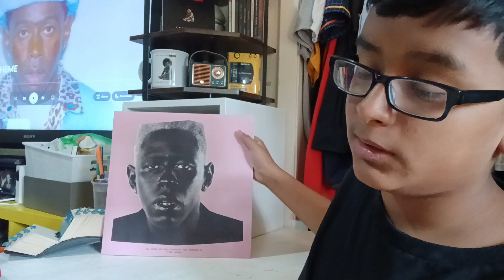IGOR ALBUM (FANTANO TYPE) REVIEW